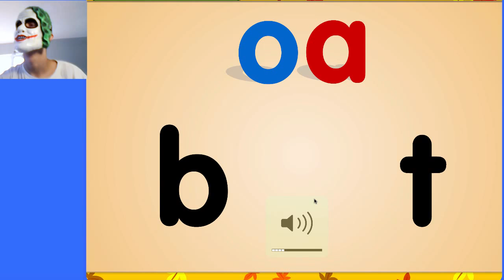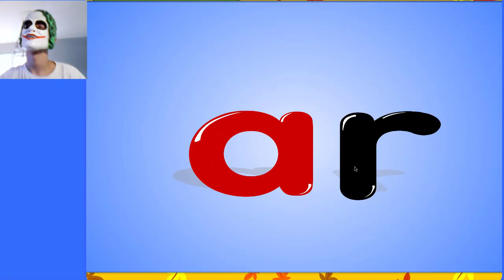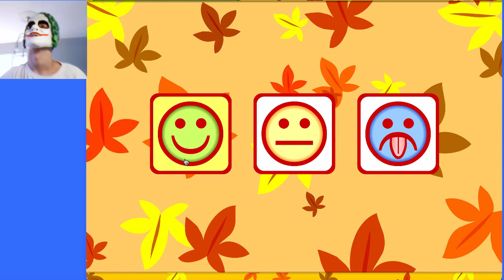GO MARK GO! | Starfall #22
I'm back from watching that movie! that movie is AWESOME!